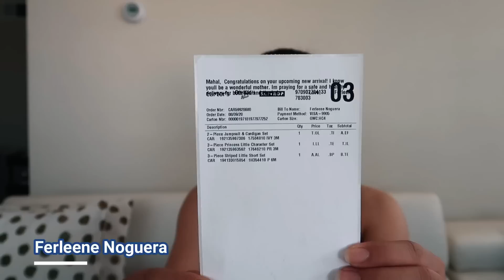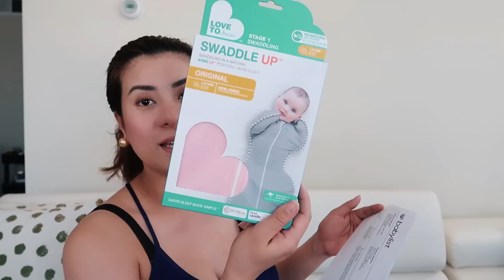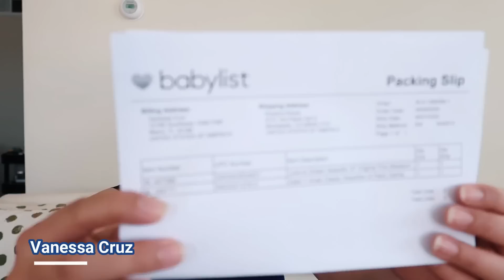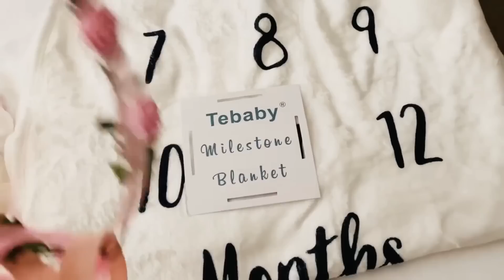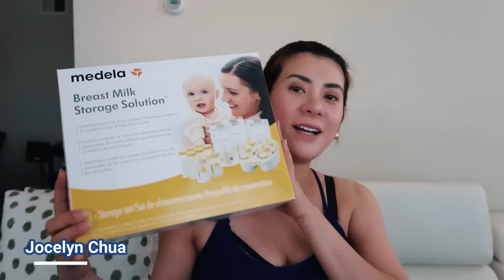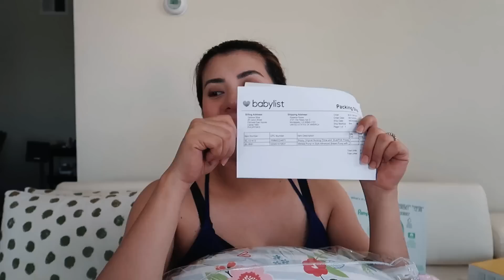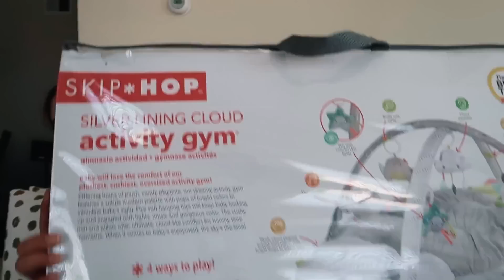Opening Gifts For Our BABY GIRL / BABY REGISTRY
Welcome back mga beshy! I miss you so much. I am so excited kasi malapit ko na mameet ang little angel ng buhay namin ni hubby (Mr. Suplado). Excited na rin po ba kayo? Please help me to pray and let's meet our princess. Sa video natin today I'm going to open kung ano mga gifts na nareceive ng baby girl natin. Thank you to our friends who love us so much. We love you beshy.